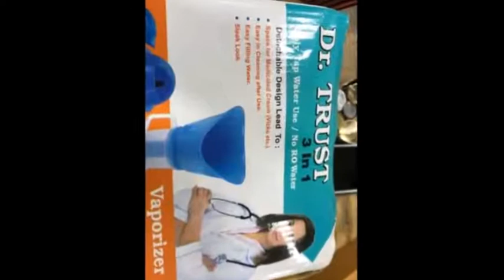Home needed products in the market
various new products are available in the market.

Take the screen shot and sent to us for order